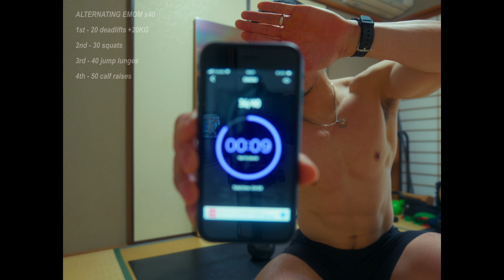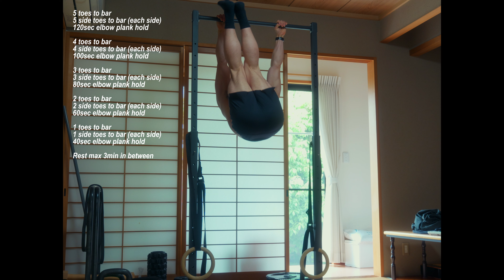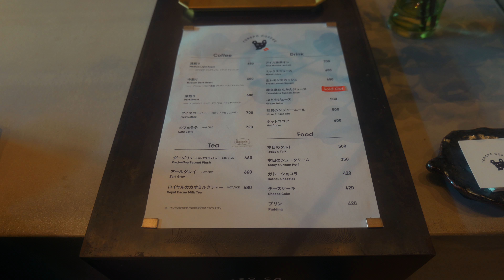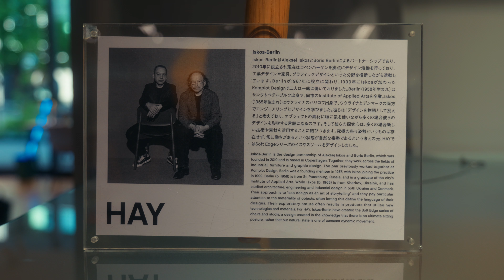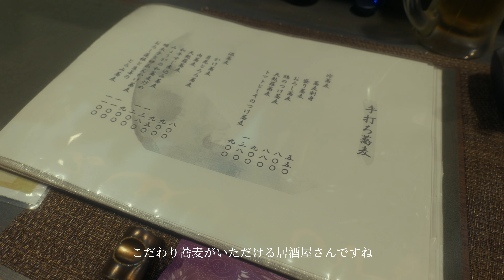日常VLOG | 体幹＆脚トレ | 大阪中之島デート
僕のカリステニクスブランド「SLAR」

目標に合わせたトレーニングメニューの作成やオンラインコーチングやってます。
詳細の確認やお申し込みは下記のリンクからお願いします。

愛用している骨伝導イヤホンメーカー「SHOKZ」
このリンクからアクセスすれば自動的に1500円offになります。

愛用している加重ベルトと滑り止めチョークメーカー「SOCIAL TRAINING CLUB」
チェックアウト時に「SAMPEI10」のコードを入力すると10% offになります。

パフォーマンス向上の為に唯一飲んでいるサプリメント「ブルートランナーズ」
Amazonからでも購入できますが、HPのVIP会員にログインすればよりお得に購入できます。

その他使用＆おすすめアイテム
・懸垂バー
・ディップスタンド
・レジスタンスバンド
・倒立バー
・全身鏡
・マッサージガン
・ラクロスボール（マッサージに使用）

他にも日常で使用しているものはこちらで紹介しています。